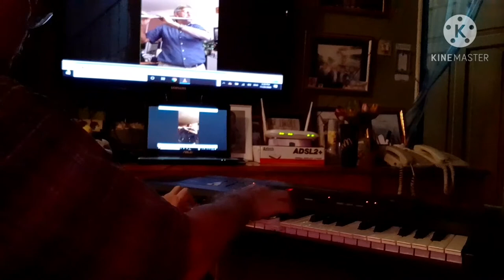The Shadow of your Smile - Grandfather Duet Theo -Holland(Flute) & Keyboard (Agung-Indonesia) 😀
Theo Mattheus Den Hartog (Flute/Traverso) and Agung Supomo Suleiman (Keyboard) manage to perform Grandfather Duet even they are located in different Countries
Theo is in Holland and Agung is in Indonesia thru combined Video Recording the Song -The Shadow of Your Smile